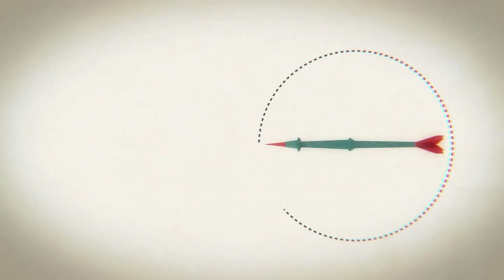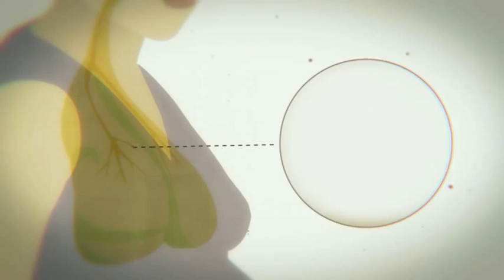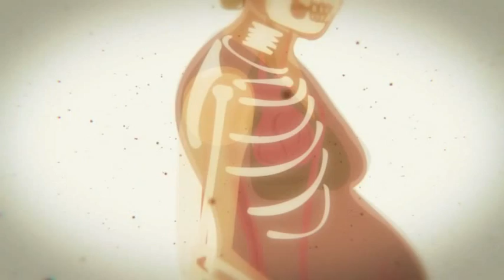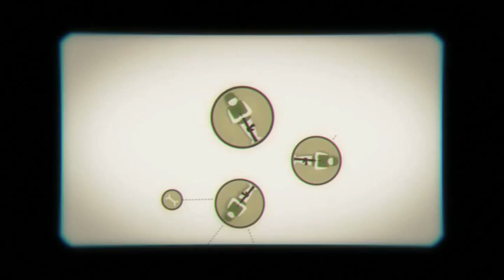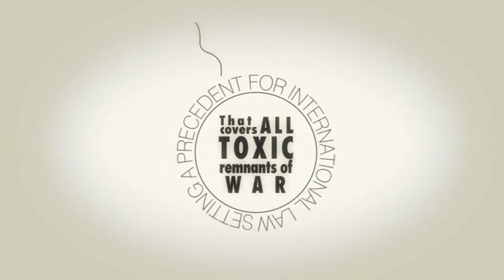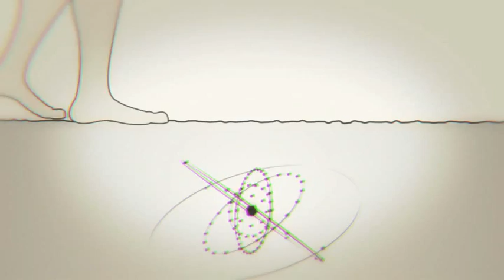Wenn der Staub sich legt.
Animierter Kurzfilm über die Auswirkungen von abgereichertem Uran in Waffen und die internationale Kampagne gegen sie. Produziert von der Internationalen Koalition zum Verbot von Uranwaffen und IKV Pax Christi.